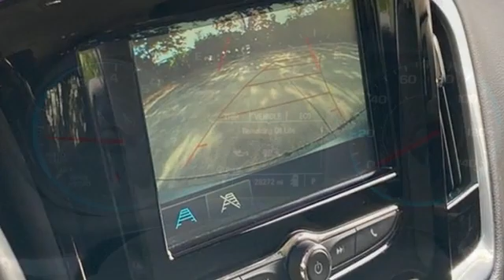Certified 2019 Chevrolet Traverse Sunrise FL Miami, FL kj120782 - SOLD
Year: 2019
Make: Chevrolet
Model: Traverse
Trim: LT Cloth
Engine: 3.6l 3.6L V6 310hp 266ft. lbs. Direct Injection
Transmission: FWD 9-Speed Shiftable Automatic
Color: Silver
Interior: Dark Atmosphere/Medium Ash Gray
Stock #: kj120782
VIN: 1GNERGKW4KJ120782
Recent Arrival! Silver Ice Metallic 2019 Chevrolet Traverse LT Cloth w/1LT18/27 City/Highway MPGWE HERE AT ED MORSE SAWGRASS RECONDITION ALL OF OUR RETAIL UNITS, OUR FACTORY TRAINED A.S.E. CERTIFIED TECHNICIANS DOES A MINIMUM INSPECTION OF 120 POINT INSPECTION SO BE ASSURE YOUR BUYING A WORTHY CAR THAT YOU CAN RELY ON.

Address:
14401 West Sunrise Bouledvard